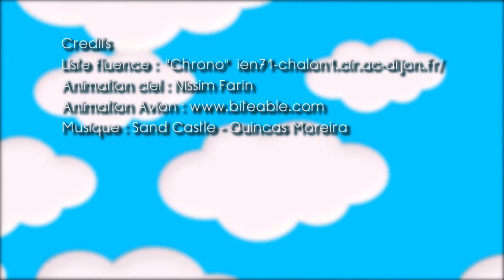📕 Lecture son {P} et les syllabes : pa, pe, pi, po, pu - Fluence - Cours CP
Apprends à lire le son P et les syllabes pa, pe, pi, po, pu, py

👾  C'est certain, tu as déjà entendu plein de mots avec ces sons, comme papa, pépé, papi.

Maintenant, il ne reste plus qu'à les reconnaitre et cet exercice va t'aider !

Avec la banderole qui défile, tu vas pouvoir apprendre à lire les sons pa, pe, pi, po, pu, py très rapidement... Mais.. attention à ne pas te tromper, ils sont dans le désordre !
Bon amusement !
🏠  Exercez votre enfant à lire les sons pa, pe, pi, po, pu, py en l'accompagnant dans la lecture des 3 banderoles successives.

🙋  Si vous souhaitez faire lire les syllabes pa, pe, pi, po, pu, py à vos élèves en classe (fluence), faites lire chaque banderole à un enfant.

🚨  Pour différencier, variez la vitesse de la vidéo (⛭ dans le menu du lecteur YouTube ) ou choisissez une autre série plus ou moins avancée.

💡 Exercice adapté aux élèves de CP ou première primaire (pour nos amis belges).
Pour continuer de progresser dans la lecture des sons, d'autres vidéos disponibles.